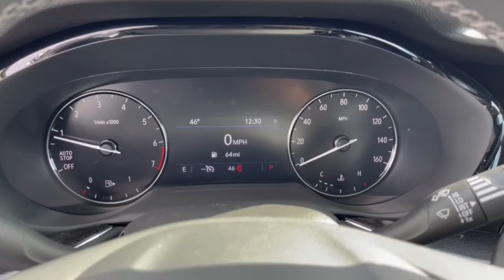2022 Buick Envision Dublin, Powell, Hilliard, Columbus, Westerville BTN1136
Ebony Twilight Metallic New 2022 Buick Envision Preferred available in 2589 Billingsley Rd., Columbus, Ohio at Ricart Chevrolet Buick GMC. Servicing the Dublin, Powell, Hilliard, Columbus, Westerville, OH area.

$1786 off MSRP!brRecent Arrival!brThis Vehicle has the following Equipment : Comfort & Convenience Package (7-Speaker Audio System Feature w/Amplifier Air Quality Indicator Sensor Automatic Air Circulation/Air Quality Sensor Dual-Zone ACC Air Conditioning Hands Free Power Programmable Liftgate Heated Driver & Front Passenger Seats Heated Steering Wheel Radio: Buick Infotainment System AM/FM Stereo Remote Vehicle Starter System SiriusXM Radio and Wireless Apple CarPlay/Wireless Android Auto) Preferred Equipment Group 1SC Safety Package (Lane Change Alert w/Side Blind Zone Alert and Rear Cross Traffic Alert) 3 Years of OnStar & Connected Services Plan 3.47 Final Drive Axle Ratio 4-Wheel Disc Brakes 6 Speakers 6-Speaker Audio System Feature 8-Way Power Driver Seat Adjuster ABS brakes Air Conditioning Alloy wheels AM/FM radio: SiriusXM Apple CarPlay/Android Auto Auto High-beam Headlights Auto-dimming door mirrors Auto-dimming Rear-View mirror Brake assist Bumpers: body-color Cloth w/Leatherette Seat Trim Compass Delay-off headlights Driver door bin Driver vanity mirror Dual front impact airbags Dual front side impact airbags Electronic Stability Control Emergency communication system: OnStar and Buick connected services capable Four wheel independent suspension Front anti-roll bar Front Bin Center Console USB Ports Front Bucket Seats Front Center Armrest Front Passenger 6-Way Manual Seat Adjuster Front reading lights Fully automatic headlights Heated door mirrors Illuminated entry Knee airbag Low tire pressure warning Not Equipped w/Driver & Fr Passenger Heated Seats Not Equipped w/Rear Park Assist Occupant sensing airbag Outside temperature display Overhead airbag Overhead console Panic alarm Passenger door bin Passenger vanity mirror Power door mirrors Power driver seat Power steering Power windows Premium audio system: Buick Infotainment System Radio data system Radio: 8 Diagonal Buick Infotainment System Rear anti-roll bar Rear reading lights Rear seat center armrest Rear window defroster Rear window wiper Remote keyless entry Roof rack: rails only Security system Speed control Split folding rear seat Spoiler Steering wheel mounted audio controls Telescoping steering wheel Tilt steering wheel Traction control Trip computer USB Charging-Only Ports Variably intermittent wipers and Wheels: 18 Aluminum w/Light Charcoal Met Finish. Ebony Twilight Metallic 2022 Buick Envision Preferred 4D Sport Utility 2.0L Turbocharged 9-Speed Automatic FWD 24/31 City/Highway MPGbrWe can Come to you. Free pick up and Delivery for Service And Sales! We bring a sanitized vehicle to you! We can also evaluate your trade at your home or Office. Calls us for Details and an appointment. Must Finance thru GM Financial to qualify. Price includes: $500 - Buick and GMC Purchase Loyalty Program. Exp. 10/31/2022 $500 - GM Military Cash Allowance Program. Exp. 01/03/2023
Preferred Equipment Group 1SC|3.47 Final Drive Axle Ratio|Wheels: 18 Aluminum w/Light Charcoal Met Finish|Front Bucket Seats|Cloth w/Leatherette Seat Trim|Not Equipped w/Driver & Fr Passenger Heated Seats|Radio: 8 Diagonal Buick Infotainment System|Radio: Buick Infotainment System AM/FM Stereo|Comfort & Convenience Package|Safety Package|Not Equipped w/Rear Park Assist|3 Years of OnStar & Connected Services Plan|8-Way Power Driver Seat Adjuster|Front Passenger 6-Way Manual Seat Adjuster|Remote Vehicle Starter System|Dual-Zone ACC Air Conditioning|Heated Driver & Front Passenger Seats|Front Bin Center Console USB Ports|Wireless Apple CarPlay/Wireless Android Auto|Hands Free Power Programmable Liftgate|SiriusXM Radio|Automatic Air Circulation/Air Quality Sensor|Rear Cross Traffic Alert|Lane Change Alert w/Side Blind Zone Alert|6-Speaker Audio System Feature|7-Speaker Audio System Feature w/Amplifier|Air Quality Indicator Sensor|USB Charging-Only Ports|Heated Steering Wheel|4-Wheel Disc Brakes|6 Speakers|Air Conditioning|Electronic Stability Control|Front Center Armrest|Spoiler|ABS brakes|Adjustable head restraints: driver and passenger w/tilt|Alloy wheels|Auto-dimming door mirrors|Brake assist|Bumpers: body-color|Delay-off headlights|Driver door bin|Driver vanity m